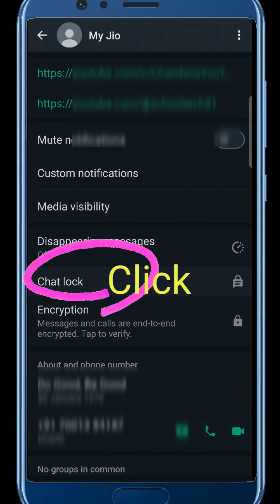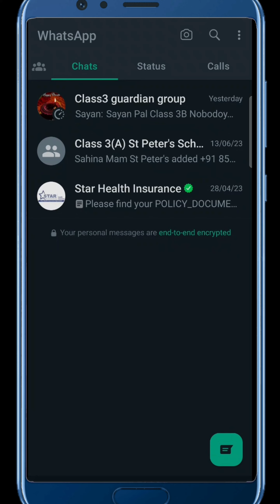What's app Tricks || Tips and Tricks || Mobile Tricks || পাঠানো ভুল মেসেজ কিভাবে ঠিক করে পাঠাবেন?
Instant video message like instant audio message sending technique.
How to fingerprint  lock personal chat of a particular person?